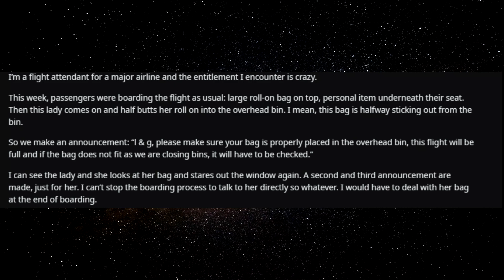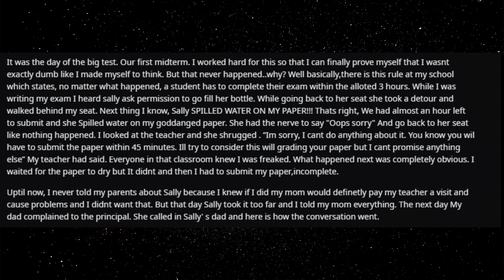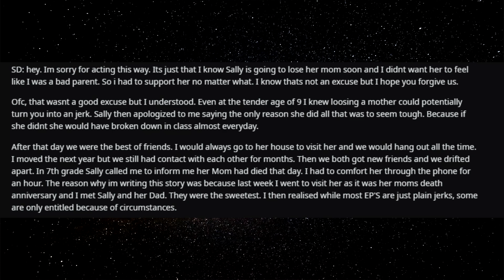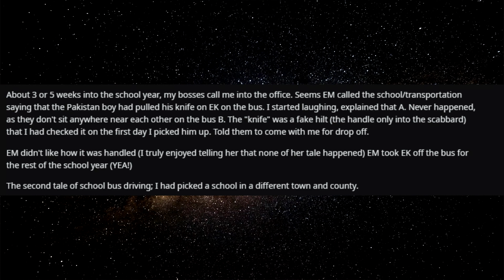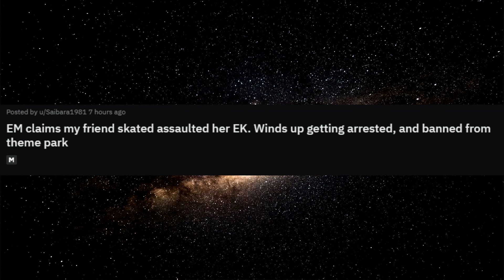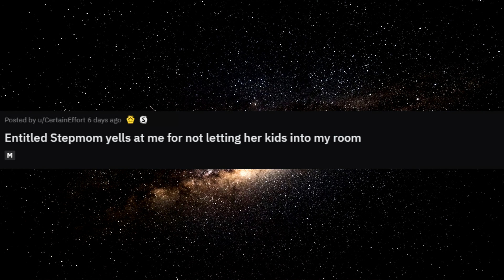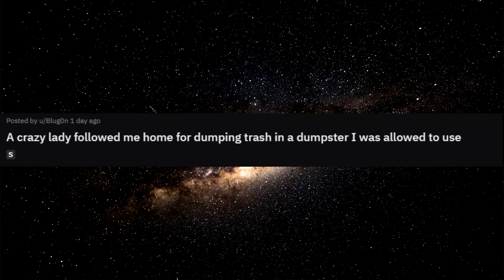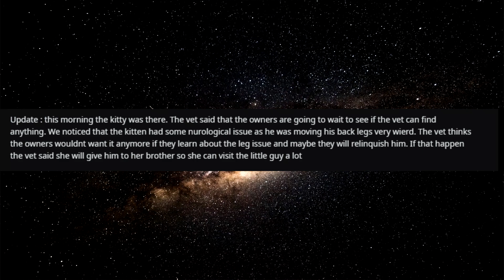r/EntitledParents | I DON'T CARE JUST DO YOUR JOB!!